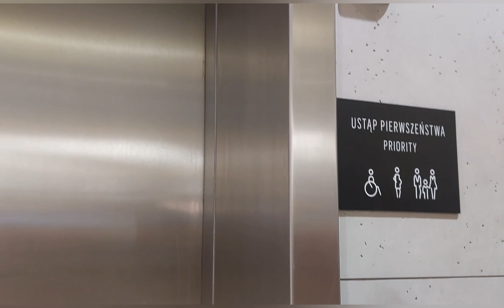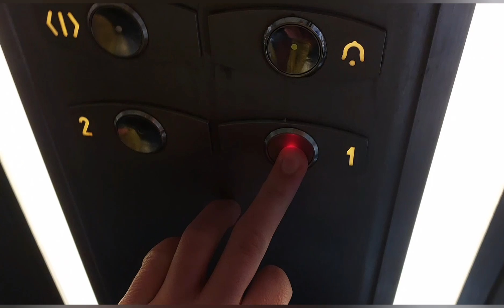(Od widza) Winda OTIS GEN2 z 2004 roku | Galeria Westfield Arkadia, ul. Jana Pawła II 82, Warszawa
Podziękowania dla @zrembomaniak2746 za podesłanie filmu oraz pozdrowienia.